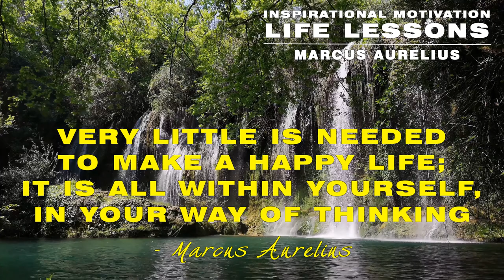Marcus Aurelius Inspirational Motivation Stoic Teachings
The Meditations of Marcus Aurelius is a book of thoughts the emperor wrote to himself, reminders on how to behave and what to expect in life. It is unknown if Marcus Aurelius ever intended the writings to be published, and the book has no official title, so "Meditations" is one of several titles commonly assigned to his collection of writings.

Marcus Aurelius wrote 12 books of the Meditations, as a source for his own guidance and self-improvement. It is believed that large portions of the work were written at Sirmium, where he spent much time planning military campaigns from 170 to 180. Some of it was written while he was positioned at Aquincum on campaign in Pannonia.

These writings take the form of quotations varying in length from one sentence to long paragraphs. He explicates the Stoicism philosophy, stoic lessons and stoic teachings, that the only way a man can be harmed by others is to allow his reaction to overpower him. He shows no particular religious faith in his writings, but seems to believe that some sort of logical, benevolent force organizes the universe in such a way that even "bad" occurrences happen for the good of the whole.

This wideo is not intended to substitute for professional medical or counselling advice. If you suffer from a physical or mental illness, please always seek professional help.

For professional online therapy. We recommend trained counsellors from "Online Therapy Help"
(Please note: We do not work for them. All therapists are PROFESSIONAL COUNSELLORS.) We are only recommending them due to their worthiness and the feedback we have received from our referals.

Do not listen to this recording while driving or while operating machinery, only listen when you can safely relax and bring your full awareness to your own complete comfort.

►Click the 🔔 Icon for notifications about daily uploads

We feel that meditation is a sacred gift, that is given to those truly blessed souls, that are ready to take themselves further, consciously in the spiritual journey. We are honored, and grateful, and respect your time and effort.

Everything in this video is based on information we learned from online resources, products we used, our own experience, and books we have read.  Please do your own research before making any important decisions. You and only you are responsible for any and all decisions you make.